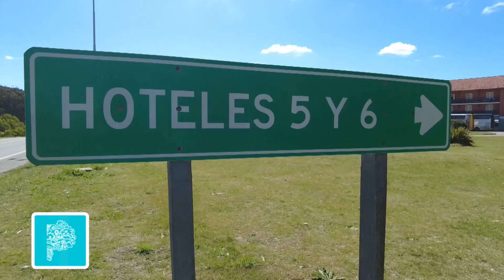LA EMOCIÓN DE COMPARTIR Y VER EL MAR POR PRIMERA VEZ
Chapadmalal fue el centro de la Semana del Turismo Social. Hasta allí llegaron contingentes de niños, niñas, personas mayores y con discapacidad. Convivieron, compartieron experiencias y, muchos de ellos cumplieron el sueño de ver el mar por primera vez…